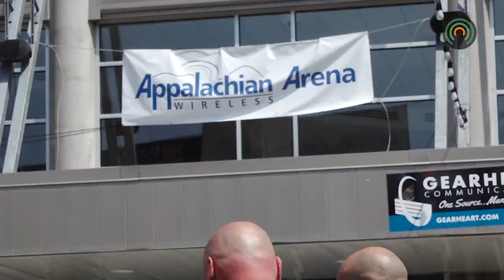Appalachian Wireless Arena unveiled